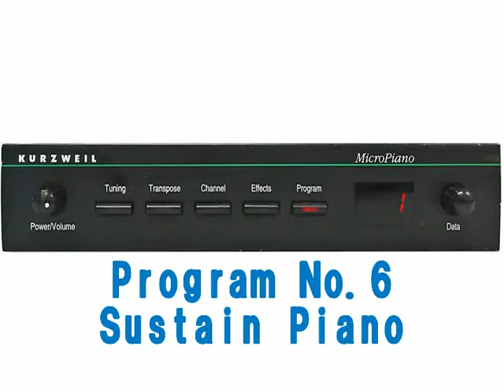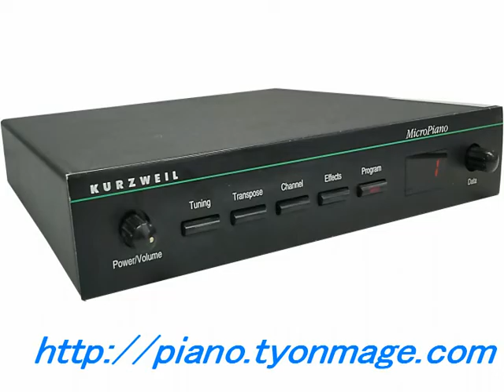KURZWEIL MicroPiano Sustain Piano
Micro Piano Program No.6 Sustain Piano
Micro Piano is playing Chopin Fantasie Impromptu No.66.
音色数(Number of sounds)  32